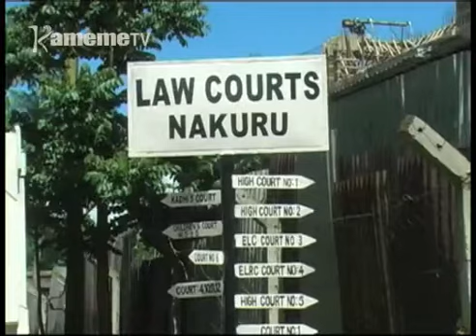Muhunjia wa maigirira kuhahama mwana wa miaka 13 Naikuru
Muhunjia wa maigirira  Thomas Odire kuuma kaunti ya Naikuru niakinyitio igoti ini thutha wake kwirikana kuhahama mwana wa ukuru wa miaka 13 thutha wake kumuguciriria na thinema cia
ura thoni.

Kameme TV News,Kameme TV,Mohoro Matuura-ini,Nakuru County, Pastor rapes 13 years old Kid,